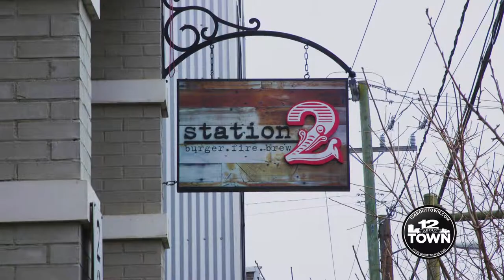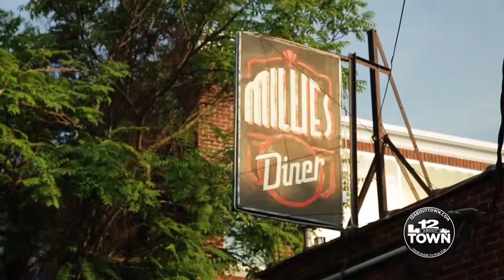GRTC Pulse Shockoe Bottom - 12 About Town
12 About Town series explores the new GRTC Pulse service, station locations, and highlights some of the exciting destinations along the route.